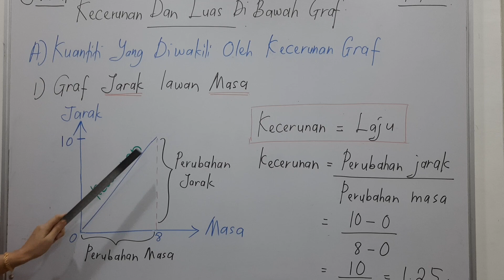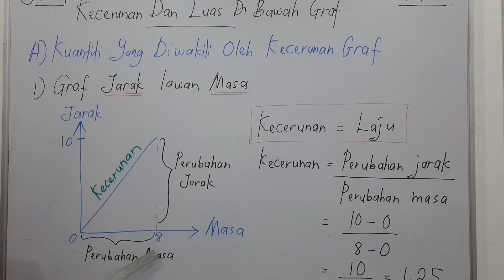Penerangan Nota 1